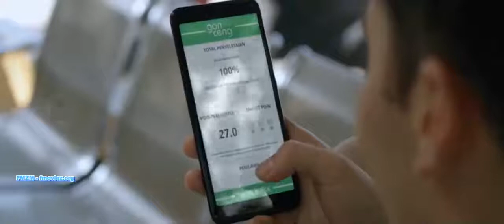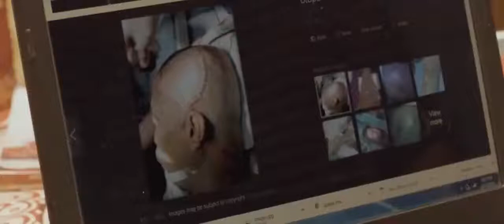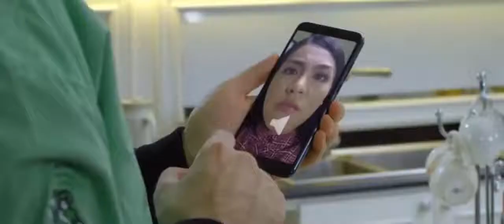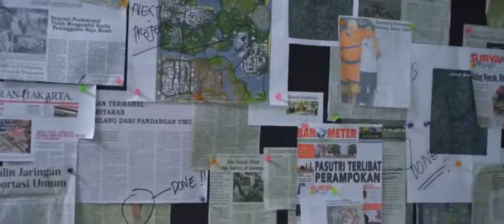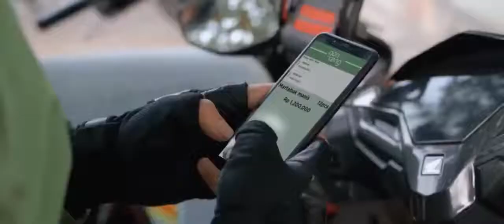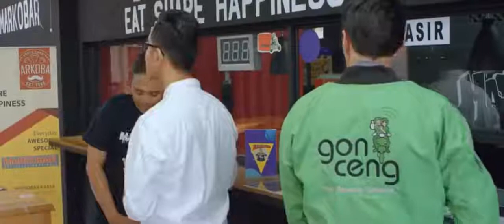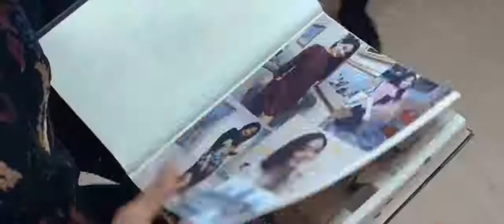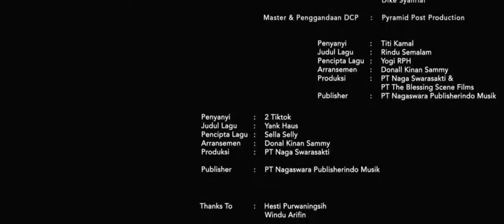film komedi terbaru "SESUAI APLIKASI" dijamin ngakak full HD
terimakasih

movie baru sub indo
movie Action baru sub indo
movie Action 2020 sub indo
film Action 2020 siswa berkekuatan super
film baru subtitle Indonesia
film terbaru 2020 subtitle Indonesia
film Action subtitle indonesia
film aksi subtitle indonesia
film baru sub indo
film subtitle Indonesia
film terbaru subtitle Indonesia
film keren subtitle Indonesia
film terbaik subtitle Indonesia
film baru 2020 subtitle Indonesia
film Action baru 2020 sub indo
film aksi sub indo
film aksi 2020 sub indo
film aksi terbaru sub indo
film aksi terbaik sub indo
film Action terbaru 2020 sub indomovie baru sub indo

filmbaru2021subindo#filmaction2021subindo​filmthrillersubindo​filmlagasubindo